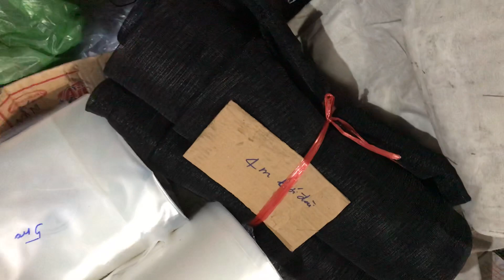LAN RỪNG 10/3. KIẾM VÀNG CÁNH BẦU HẢI PHÒNG. PHÂN TRÙN QUẾ . LH 0981515269 vs 0345137096